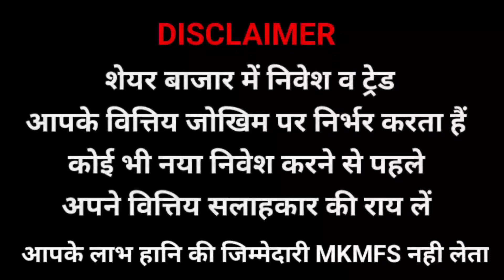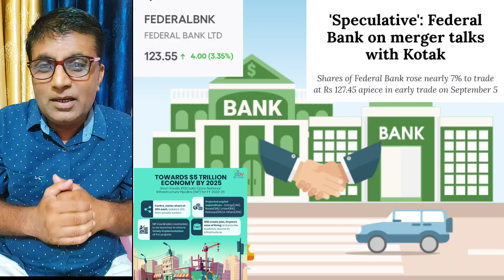| BANK MERGER UPDATE | छोटा बैंक सरकारी हो या प्राइवेट क्यों और क्या होगा विलय ? |